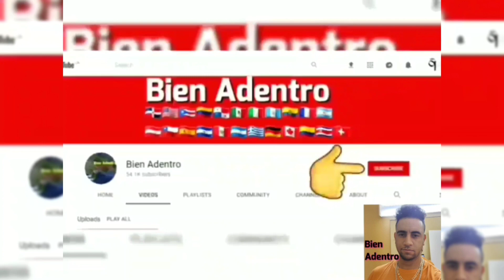noticias turisticas de RD